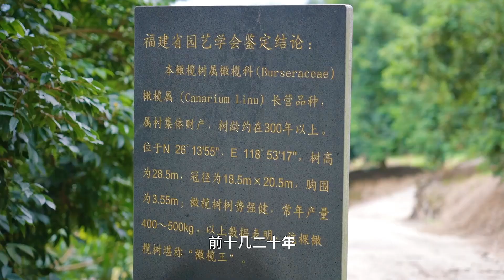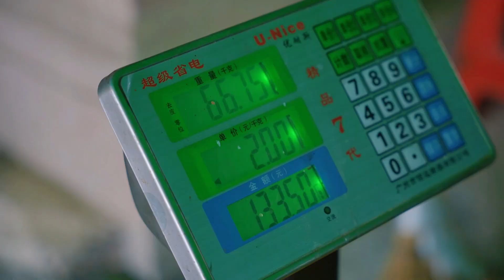這種鮮食青橄欖大家見過嗎？清甜回香沒苦味，嚼起來還嘎嘣脆